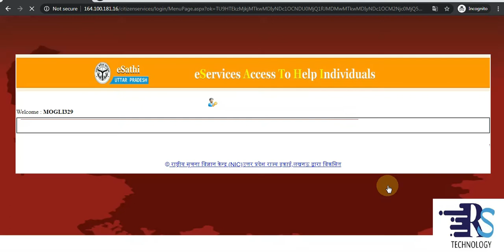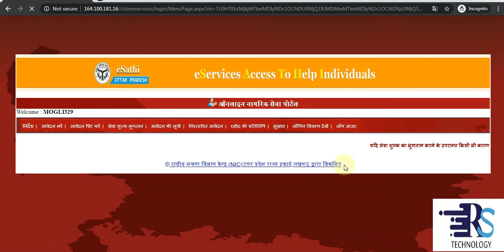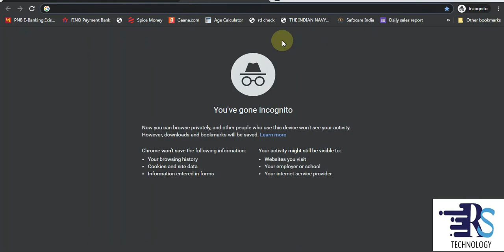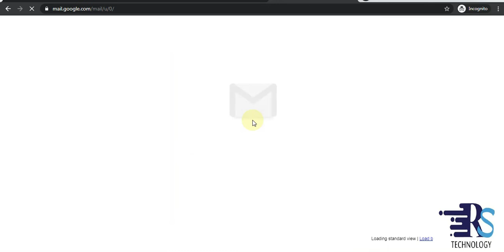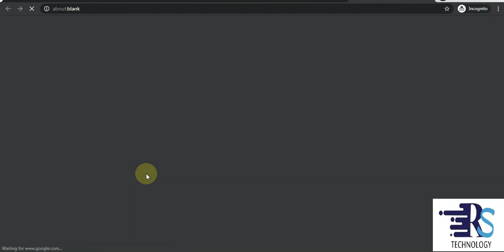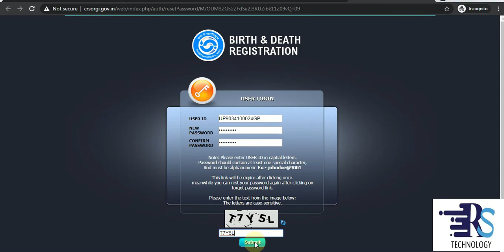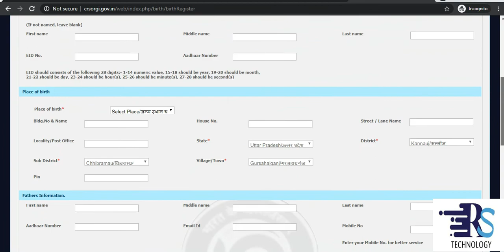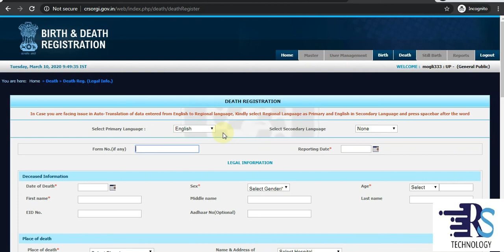Birth certificate new process 2020: अब ऐसे बनेगे जन्म,म्रत्यु प्रमाण पत्र प्रमाण पत्र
Topics coverd-